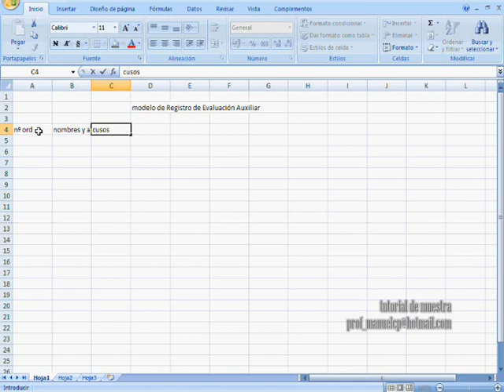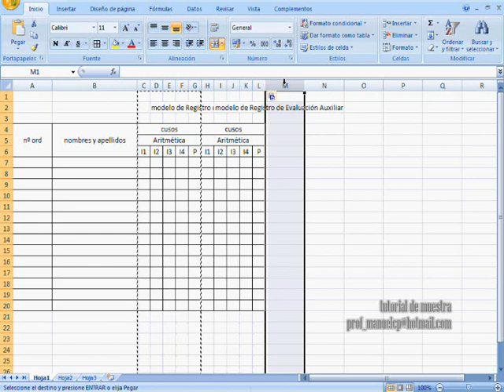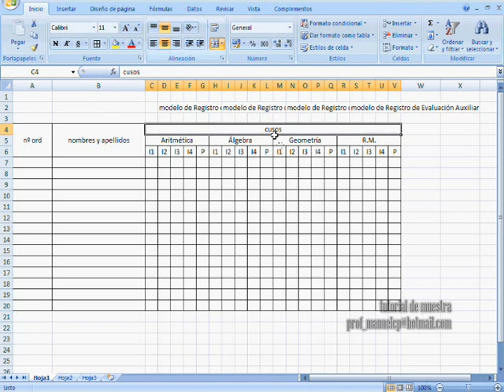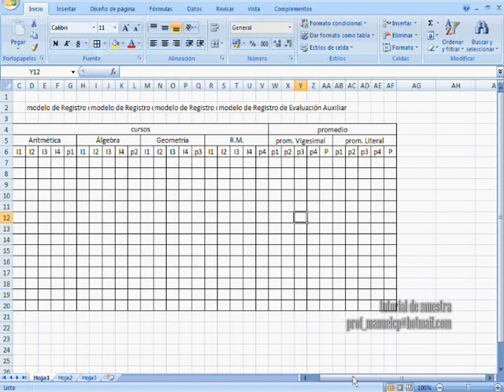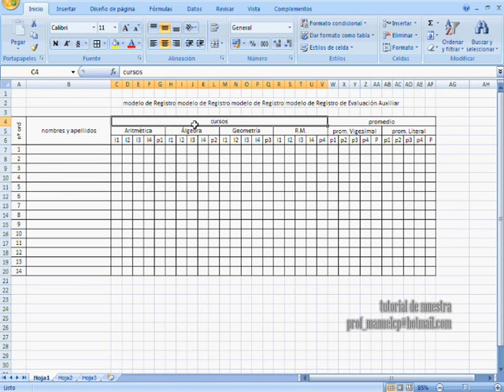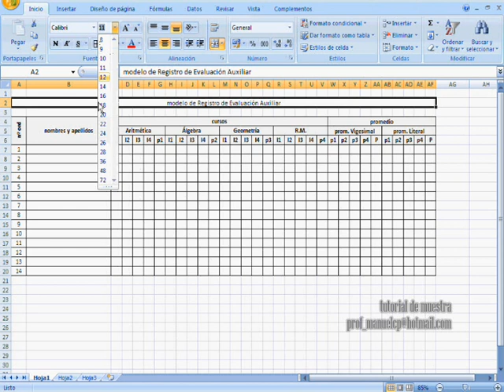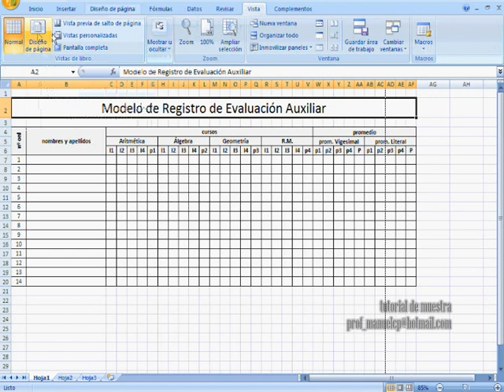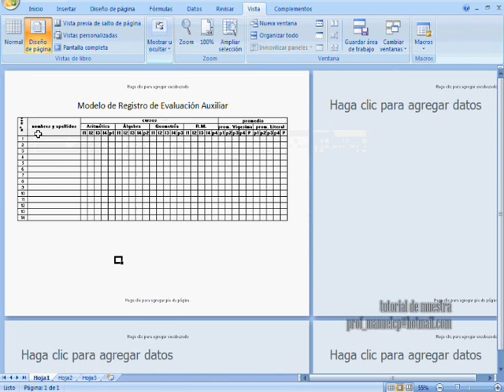Elaboracion de un Registro AUTOMATICO en Excel 2007 PARTE1.wmv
Elaboracion de un registro de evaluacion en excel 2007.
preparacion para impresion de un registro en excel 2007